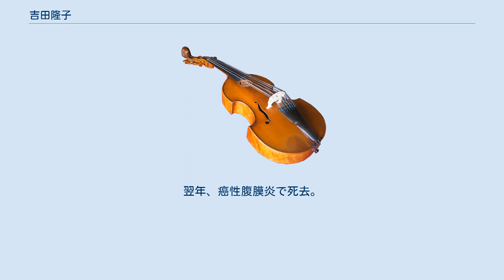吉田隆子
吉田 隆子（よしだ たかこ、1910年2月12日 - 1956年3月14日）は、日本の作曲家。
阪隆、吉田たか子、西加奈子、吉原澄、吉原澄子の名義で活動していたこともある。
 東京府荏原郡目黒村大字目黒（現・東京都目黒区上目黒・駒場）580番地に生まれる。
父の吉田平太郎は陸軍少将で陸軍騎兵実施学校校長。
兄に飯島正がいる。
 4歳から山田流箏曲を習う。
青山師範学校附属尋常小学校（現・東京学芸大学附属世田谷小学校）入学。
1919年、父の渡満に伴い一家で東京市芝区高輪南町に転居、南高輪尋常小学校（現・森村学園初等部）に転校。
 日本女子大学附属高等女学校（現・日本女子大学附属中学校・高等学校）入学。
納所弁次郎からピアノを習う。
一家で大久保百人町に転居。
日本女子大学附属高等女学校卒業。
 兄の正の意向で人形劇団プークの鳥山榛名と婚約させられるも、のち隆子から破談にする。
鳥山は後に隆子の妹の敏子と結婚した。
 音楽学者の田村寛貞のもとでハーモニーを習い、南葵音楽文庫に通って音楽を学び、アテネフランセでフランス語を習う。
 人形劇サークル「ラ・クルーボ」での活動を経て、1931年、築地小劇場に通い始め、久保栄と出会う。
 1927年、ピアノを在日フランス人のローゼンスタントに師事。
のち橋本國彦の門人となり、1931年、デビュー作「カノーネ」の楽譜が橋本の推薦で『音楽世界』誌の付録ページに登場。
やがて橋本に不満をもつようになり、菅原明朗の門下に入り、深井史郎や服部正、近藤柏次郎と交流。
阪隆名義による論文「本邦作曲界、及びそれに附随せるミュージック・ジャーナリズムに就いての小論」が『音楽世界』懸賞論文の2等（1等なし）に入選し、『音楽世界』1932年1月号に掲載される。
 1930年から1932年まで、洋画家の三岸好太郎と不倫の関係となる。
1932年、まだ三岸と交際していた時に人形劇団プークの高山貞章と知り合い、同年10月に結婚。
 1932年からプロレタリア音楽同盟に参加。
1933年8月、反戦運動のための募金活動に参加し、高山とともに警視庁築地署に逮捕される。
 1934年、プロレタリア音楽同盟東京支部長代理となるが、同年、プロレタリア音楽同盟そのものが解散となる。
 1935年、高山と別居。
1936年に離婚。
同年から20年間にわたり、既婚の久保栄と不倫の関係となる。
 1935年、楽団創生をみずから設立、バルトークやショスタコーヴィチ、ムソルグスキー、ドワイヤン、ダヴィデンコ、ジャヌカン、さらに自分の作品を演奏させる。
 1940年、治安維持法違反容疑で4度目の逮捕、慢性腹膜炎により5ヶ月後に保釈。
楽団創生は活動停止に至る。
 戦時中は反戦主義者にもかかわらず、大政翼賛的な日本音楽文化協会の作曲部に正会員として参加している。
 戦後に音楽活動を再開するが、1950年にNHK出演者レッドパージ対象者とされる。
 1955年、内臓疾患で入退院を繰り返す。
翌年、癌性腹膜炎で死去。
 日本近代音楽館、北海道立文学館（劇音楽）所蔵。